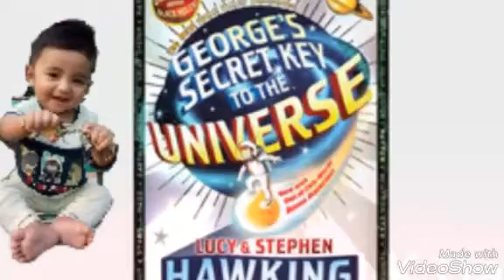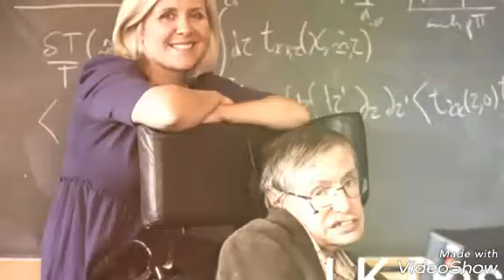গল্প :Georges secret key to the universe বিশ্বখ্যাত বিজ্ঞানী স্টিভেন হকিং ও তার মেয়ে লুসি হকিং।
Dear Viewer's,
আশা করি ভালো আছেন।
আজ চব্বিশে March 2018.

আজ সাপ্তাহিক ছুটির দিন,
ছোট ছোট angelগুলি আজ বাবা মার কাছে রাজ্যের আবদার নিয়ে হাজির। শেই দিকে চিন্তা করেই আমার আজকের প্রচেষ্টা ছোট্ট বাবুদের জন্য একটি পৃথিবীর শ্রেষ্ঠ মজার ও শিক্ষণীয় গল্প তুলে ধরলাম।

গল্প :Georges secret key to the universe.
 বইটি লিখেছেন বিশ্বখ্যাত পদার্থবিজ্ঞানী স্টিভেন হকিং ও তার মেয়ে লুসি হকিং।

চলুন শোনাযাক ছোট সোনামণিদের নিয়ে শুনি ।

বইটা এমনি অদ্ভুত যে এটি একটি বই পড়ার চেয়েও বেশি আনন্দ দেয়। এতে আছে বিজ্ঞানের সত্যের সঙ্গে বৈজ্ঞানিক কথাসাহিত্যের যোগ।
বইটির প্রধান চরিত্র ‘জর্জ’ নামের এক বালক। তার বাবা-মা মনে করেন প্রযুক্তি বিশ্বকে ধ্বংস করছে। তারা এর প্রতিবাদ করেন। তারা তাদের গাড়ি, কম্পিউটার ও টেলিফোন বেচে দেন। এমনকি তাদের বাসায় কোন বৈদ্যুতিক বাতিও নেই, রাতে বাসায় জ্বলে মোমবাতি!
‘ফ্রেডি’ নামে একটি শুকরছানা আছে জর্জের। জর্জ তাকে পছন্দ করলেও তার বাবা-মা পছন্দ করে না। জর্জের বাবা-মা চায় জর্জ বড় হয়ে কৃষক হোক, কিন্তু জর্জ যে জিনিসটা মনেপ্রাণে চায় সেটা হলো একটা কম্পিউটার।
একদিন ফ্রেডি গেলো হারিয়ে। জর্জ জানতো ফ্রেডি হয়তো পাশের বাড়ি বা আশপাশে কোথাও ঘুরতে গেছে। তবু জর্জ তাকে খুঁজতে গেলো বাড়ির পাশে জঙ্গলে যাকে বলা চলে ‘ছোট্ট আমাজন’। জর্জের বাবা-মা এতে রাজি না হলেও সে সেখানে গিয়ে দেখা পেলো তার প্রতিবেশী বন্ধুদের- ইরিক, অ্যানি ও তাদের কম্পিউটার যার নাম ‘কসমস’। ‘কসমস’ সম্পর্কে জর্জ অনেক অল্প জানলেও এতোটুকু জানতো যে এ কম্পিউটার অনেক শক্তিশালী।

জর্জ খুব তাড়াতাড়ি জেনে গেলো যে কীভাবে বিজ্ঞানকে মানবতার কল্যাণে কাজে লাগানো হয়। সে জানলো কম্পিউটার ‘কসমস’ হচ্ছে পৃথিবীর সবচেয়ে শক্তিশালী যন্ত্র যার অনুভূতি মানুষের মতোই এবং সে কথা বলতে পারে। জর্জ নক্ষত্রের জন্ম ও মৃত্যু নিয়ে তৈরি একটি চলচ্চিত্র দেখলো এবং জেনে নিলো সূর্য ও তার চারপাশে ঘূর্ণায়মান গ্রহগুলো সম্পর্কে। নেবুলা নামে একটি তারা মেঘের ধুলো ও  গ্যাস থেকে সৃষ্টি হয়। তবে এগুলো হলো তারাদের সম্পর্কে প্রাথমিক ধারণা। একটা তারার বয়স যখন দশ হাজার বছরের বেশি হয়ে যায় তখন সে তার ভেতরে আরও শক্তি সঞ্চয় করে ও আকারে বড় হতে থাকে।
পরের দিন স্কুলে গিয়ে জর্জ কম্পিউটার ‘কসমস’ এর ছবি আঁকার চেষ্টা করলো। কিন্তু ছবিটা খুব ভালো হলো না, যদিও জর্জ তার কল্পনায় ঠিক ঠিক তার অবয়ব মনে করতে পারছিলো। তার আঁকা যখন শেষ হলো ক্লাসটিচার ডক্টর রেপার (যাকে তারা ডাকতো গ্রেপার বলে) এসে দেখলেন ছবিটা, জিজ্ঞেস করলেন এটা কী? জর্জ ছবিটা তাড়াতাড়ি লুকানোর চেষ্টা করলেও ডক্টর রেপার ঠিকই দেখে ফেললো ও কেড়ে নিলো। জর্জের ভীষণ মন খারাপ হলো কারণ সে ইরিককে কথা দিয়েছিলো যে কম্পিউটার ‘কসমস’ নিয়ে কাউকে কিছু বলবে না।
স্কুল ছুটির আগে জর্জ তার ছবিটা ডক্টর রেপারের ড্রয়ার থেকে চুরি করলো। কিন্তু ছুটির পর সে যখন বাড়ি ফিরছিলো দুষ্টু রিংগো ও তার দল তার পিছু নিলো। জর্জ দৌড়াতে শুরু করলো কারণ রিংগো পথে কোন শিশু দেখলেই বিরক্ত করে। কিন্তু জর্জের পেছনে রিংগোর দলও তার বাড়ি পর্যন্ত এসে গেছে। জর্জ দরজা খুলতে গিয়ে দেখে পকেট থেকে চাবি পড়ে গেছে, এমনকি পকেটে রাখা অন্য জিনিসগুলোও নেই। জর্জের মনে হলো সে দৌড়াতে গিয়ে একবার মাটিতে পড়ে গিয়েছিলো, তখনই হয়তো সব পড়ে গেছে।

এদিকে দুষ্টু রিংগো যখনই জর্জকে পেয়ে দেয়ালের মধ্যে ঠেস দিতে যাবে, এমনি একজন ক্ষুদে মহাকাশচারী এসে উপস্থিত হলেন। তিনি দুষ্টু রিংগো ও তার দলকে মারপিট করলেন, ভয় দেখালেন যে বাড়াবাড়ি করলে এলিয়েনদের কাছে পাঠিয়ে দেওয়া হবে। এতে তারা ভয় পেলো এবং যত দ্রুত সম্ভব দৌড়ে পালিয়ে গেলো।
জর্জ উদ্ধারকারী মহাকাশচারীর পেছনে যেতে লাগলো। যখন তারা ইরিকের বাড়িতে ঢুকল, জর্জ বুঝতে পেরেছিল যে মহাকাশচারীটা হলো অ্যানি। জর্জের জন্য দিনটা ছিলো সত্যি খারাপ। কারণ সে ভুল করে কম্পিউটার ‘কসমস’ সম্পর্কে অনেক কিছু বলে ফেলেছে ডক্টর রেপারকে। আবার তাকে আক্রমণ করেছে দুষ্টু রিংগো ও তার দল। আর এ সবকিছু থেকে তাকে উদ্ধার করেছে স্পেস স্যুট পরা অ্যানি নামের ছোট্ট মেয়েটি।
জর্জ অ্যানিকে জিজ্ঞেস করলো কেন  সে স্পেস স্যুট পরে আছে এবং সে কীভাবে তার বাবার সঙ্গে মহাকাশযান চড়েছিলো। জর্জের এসব বিশ্বাস হতো না যে স্পেস স্যুট পরে মহাশূন্যে ঝাঁপ দেওয়া যায়। কিন্তু সে ধীরে এসব জানতে থাকে এবং পুরো সৃষ্টির রহস্যই যেন তার সামনে উন্মোচিত হতে থাকে। এইভাবেই শেষ হয় এই বিখ্যাত বৈজ্ঞানিক কল্পকাহিনীটি।